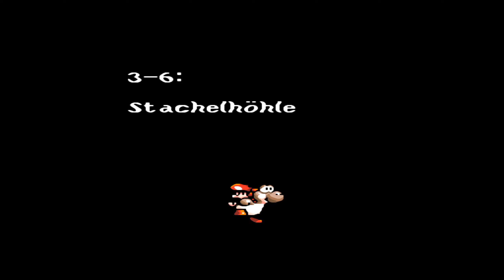YOSHI'S ISLAND 🌟 • [#'10] [Deutsch] • Gemütlicher 10-STUNDEN BOSSFIGHT mit Audrey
👉 Let's Play Yoshi's Island [Deutsch | 100% | 1440p] auf dem SUPER NINTENDO!
🤓 Video-Hashtags: SuperMarioWorld2 YoshisIsland SNES 🤓

Let's Play Liste & Zukünfige Projekte

Spieldetails
♪ Super Mario World 2: Yoshi’s Island
♪ Super Nintendo "SNES"
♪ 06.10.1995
♪ Einzelspieler
♪ Japanisch, Deutsch, Englisch
♪ USK 0

Der Anfang der Geschichte in kurz & knapp
Vor langer langer Zeit waren unsere beiden Helden Mario und Luigi selbst noch Babys - aber trotzdem schon Bestandteil eines riesigen Abenteuers! Der Storch, der Mario und Luigi zu ihren Eltern bringen soll wird mitten in der Luft über dem Meer von einem Magikoopa, dem großen Magier Kamek, angegriffen und um beide Baby-Bündel beraubt. Das eine landet in den bösen Händen von Kamek - das andere segelt still und leise auf die Insel, die sich unter der Schandtat im Meer auftut. Glücklicherweise fällt das Kind auf den Rücken eines freundlichen grünen Yoshis, der gemeinsam mit seinen Freunden beschließt, dem Baby zu helfen, das andere Bündel aus den Klauen Kameks zu befreien und beide zurück zu Ihren Eltern zu bringen. Das Abenteuer kann beginnen!

Das Spiel in kurz & knapp
Das Spiel ist der direkte Nachfolger des Titels "Super Mario World". Es unterscheidet sich jedoch massiv in der Spielmechanik - auch in direktem Vergleich zu anderen Jump'N'Run-Titeln der 90er. Yoshi selbst ist in weiten Teilen "unverwundbar", kann also von Gegnern getroffen werden ohne ein Leben zu verlieren. Bei jedem Treffer verliert man jedoch Baby-Mario, der das Spiel über auf dem Rücken von Yoshi sitzt. Dieser muss innerhalb von 30 Sekunden eingefangen werden. Sollte dem nicht so sein, wird dies als Spieltod gewertet. Yoshi besitzt mehrere Fähigkeiten, unter anderem das Schießen von Eiern, die aus gefressenen Gegnern erzeugt werden können und die Verwandlung in Objekte in gewissen Spezial-Bereichen des Spiels die dem Spielablauf Abwechslung verleihen. Yoshi's Island gilt als Genre-Prägend, gerade durch die Abwandlung bestehender Jump'N'Run-Mechaniken und wird bis heute als eines der besten Videospiele aller Zeiten gelistet.

Umfang dieses Let'sPlays
In diesem Let's Play werden wir gemeinsam den Story-Modus des Spiels durchspielen und alle Level zu 100% beenden. In den Bonus-Parts spielen wir anschließend alle zuvor freigeschalteten zusätzlichen Level durch.